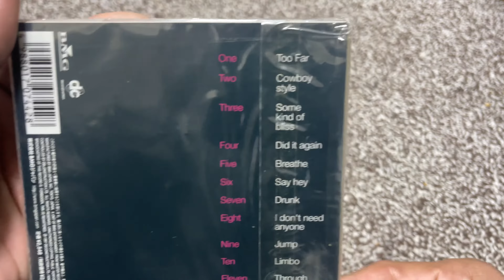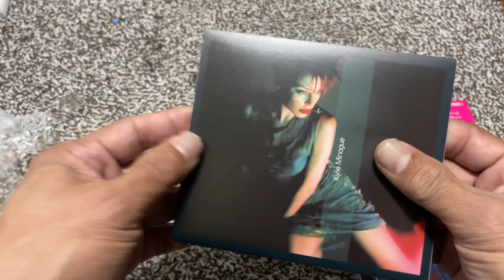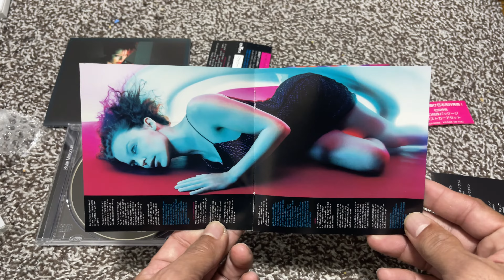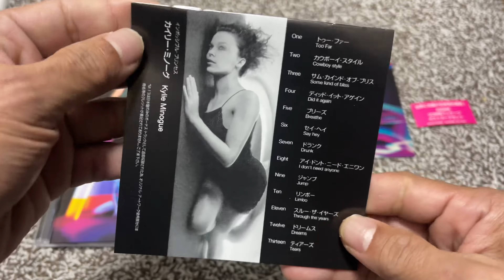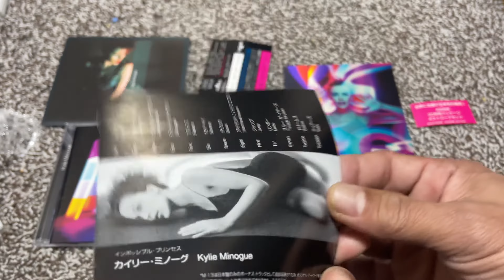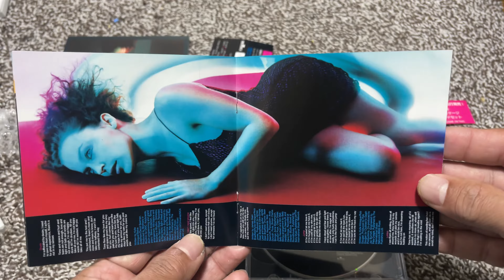Kylie Minogue Impossible Princess (Japan Limited Edition) + Bonus Unboxing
Hi everyone!how are you doing?this is the second and final album from the deconstruction era.released in 1997 here is the limited edition with 3D card and Three postcards and one bonus track.the bonus features the 2003 edition with bonus disc.enjoy it.😉😉😉😉😉

Japan Edition

01-Too Far
02-Comboy Style
03-Some Kind Of Bliss
04-Did It Again
05-Breath
06-Say Hey
07-Drunk
08-I Don't Know
09-Jump
10-Limbo
11-Through The Years
12-Dreams
13-Tears Bonus Track

2003 Edition

Disc One

01-Too Far
02-Comboy Style
03-Some Kind Of Bliss
04-Did It Again
05-Breath
06-Say Hey
07-Drunk
08-I Don't Know
09-Jump
10-Limbo
11-Through The Years
12-Dreams

Bonus Disc

01-Love Takes Over Me
02-Too Far Inner Door Mix
03-Did It Again Did It Four Times Mix
04-Breathe Tee's Dancehall Mix
05-Tears
06-Too Far Junior's Niff Dub
07-Breathe Tee's Dub Of Life
08-Some Kind Of Bliss Quivver Mix
09-Did It Again Razor-N-Go Dub
10-Breathe Tee's Glimmer Mix
11-Too Far North Pole Mix
12-This Girl